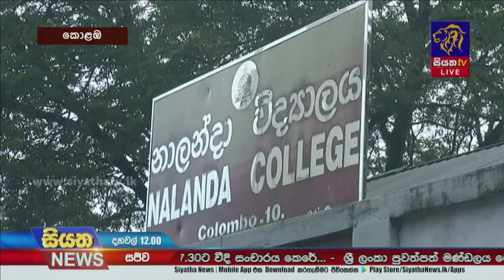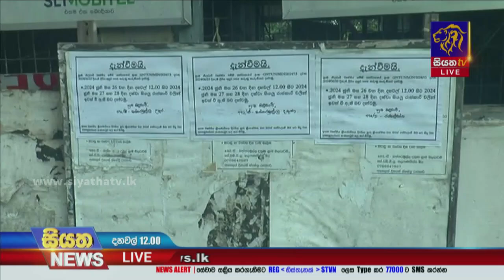ඊයේ එල්ල කළ ප්‍රහාරයට විරෝධය පළ කරමින් ගුරු විදුහල්පතිවරුන් අදත් අසනීප නිවාඩු